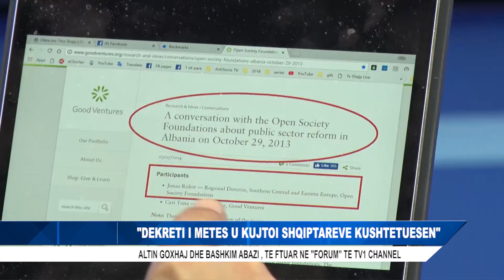''DEKRETI I METES U KUJTOI SHQIPTAREVE KUSHTETUESE''